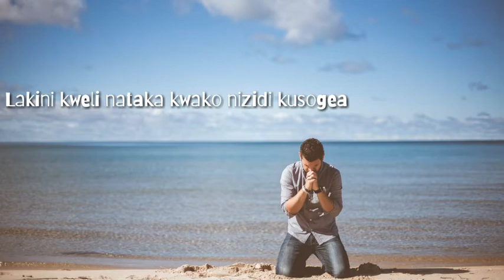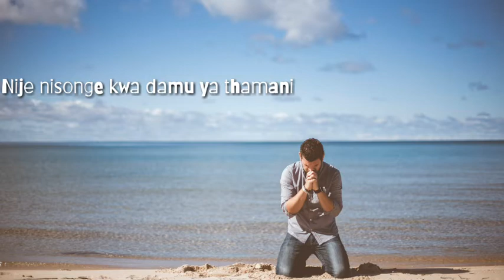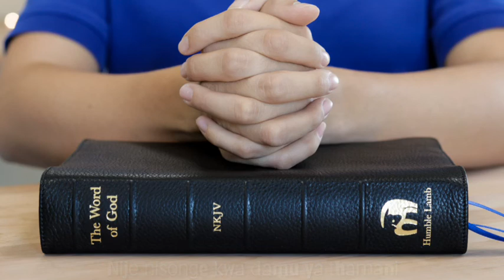NI WAKO BWANA (VIDEO LYRICS) wimbo no.144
144-Ni Wako Bwana
I Am Thine O Lord (SDAH306)
Doh ni A♭

Ni wako, Bwana, ninasikia Unaponena nami;
Lakini, kweli, nataka kwako Nizidi kusongea;

   CHORUS
   Bwana vuta, (vuta) nije nisongee
   Sana kwako mtini,
   Pa damu ya thamani.

Niweke sasa nikatumike Kwa nguvu za neema;
Utayopenda nami nipende Nizidi kukwandama.

Nina furaha tele kila saa Nizungumzapo nawe;
Ninanena kama kwa rafiki Nikipiga magoti.